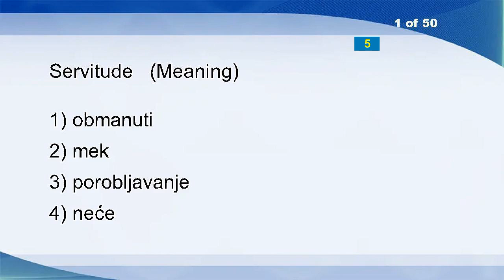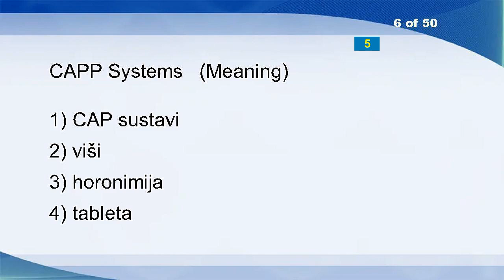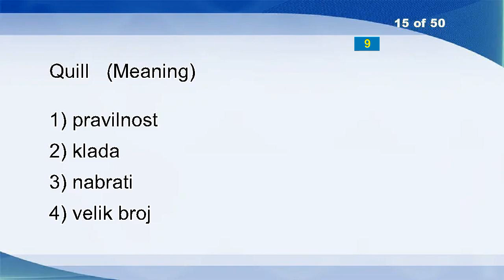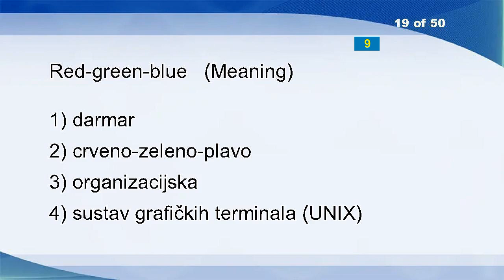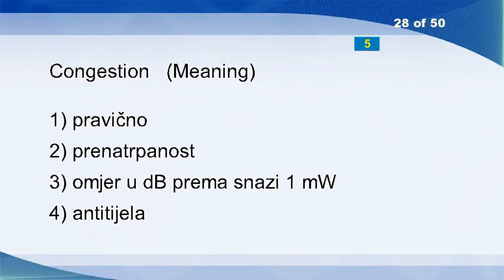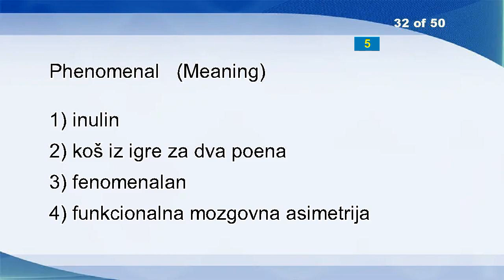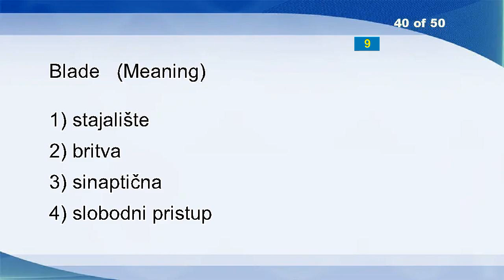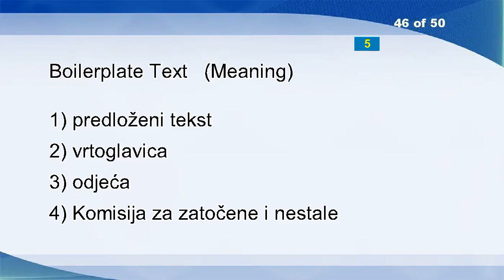English Croatian Vocabulary Word Power Test 2227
Servitude
Outdoor
Repel
Recreation
Silhouette
CAPP Systems
Drums
Semiconductor
Ensuring
As
Scorch
Undeserving
Shipmate
Perhaps
Quill
Slug
Tact
Official
Red-green-blue
Terminating Call Screening
Avarice
Cessation
Startup Form
Eject
Price Of Land
Inconstant
Rake
Congestion
Confute
Chamber Of Commerce And Industry
Wager
Phenomenal
Calculus
Offset
Remote
Ignominious
Weeks
Backup Copy
Burning
Blade
Stiffen
Note
Design
Calculator
Recommendation
Boilerplate Text
Gust
Stager
Calcify
Residence